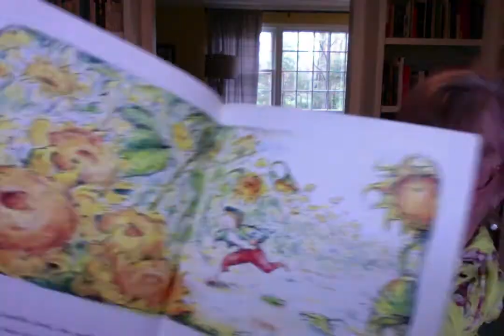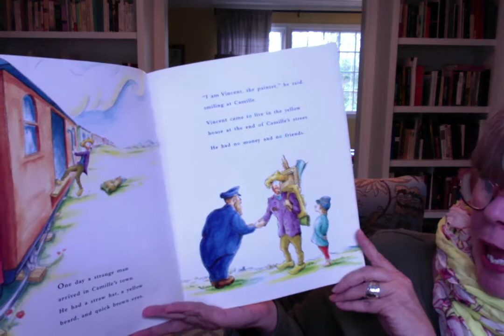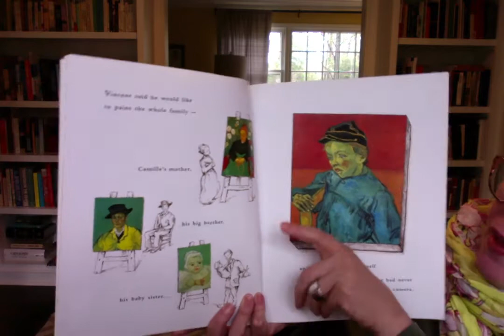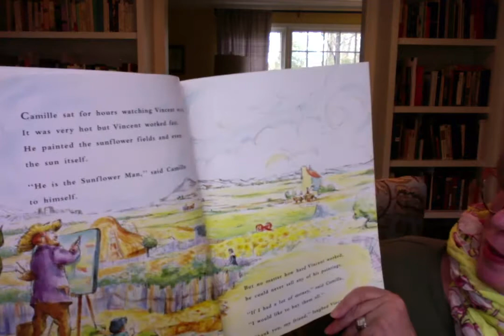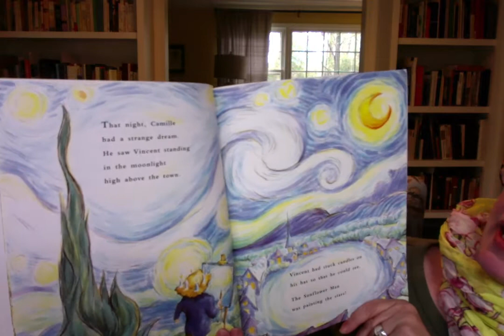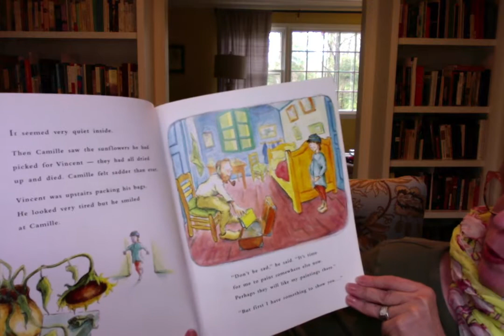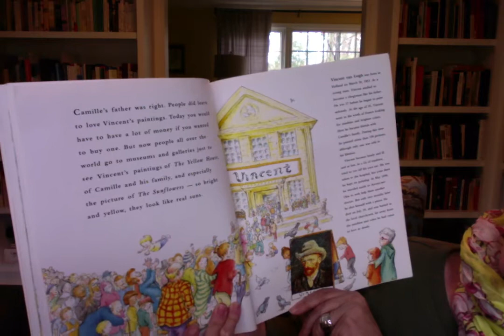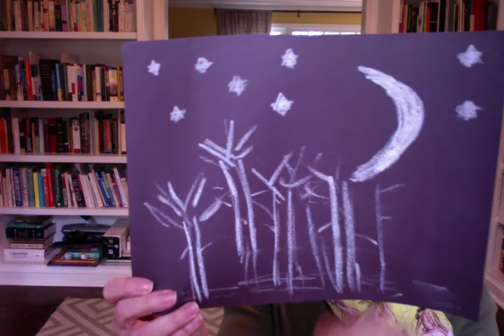Hummingbirds - Van Gogh and the Sunflowers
Mrs. Allen reads "Van Gogh and the Sunflowers" to the Hummingbirds. In this book, young Camille befriends a strange visitor to his small town, and one day he brings this man a gift of bright, beautiful sunflowers. The man is the artist Vincent van Gogh, and the sunflowers quickly become the subject of a magnificent painting.

Written and Illustrated by: Laurence Arnholt